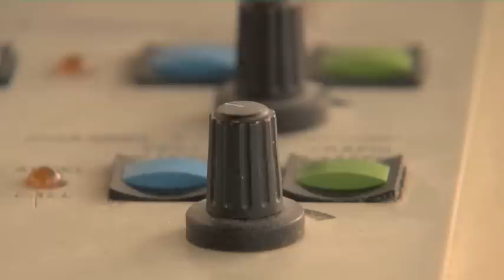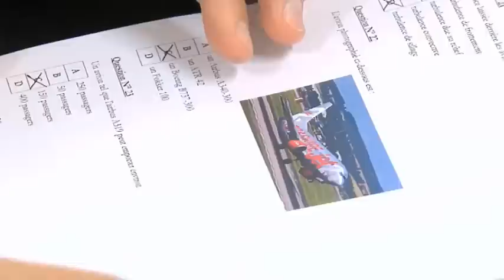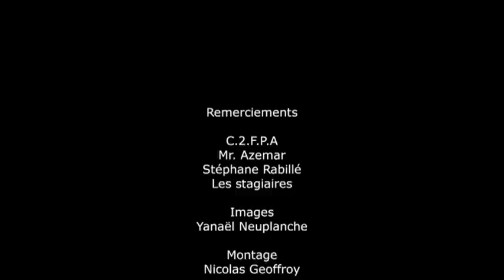C2FPA.mp4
reportage sur la formation de pompier d aéroport